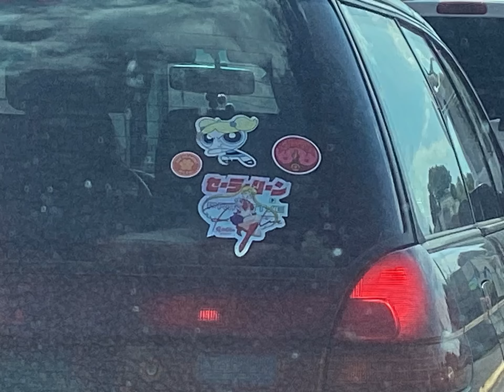Bubbles on a car!